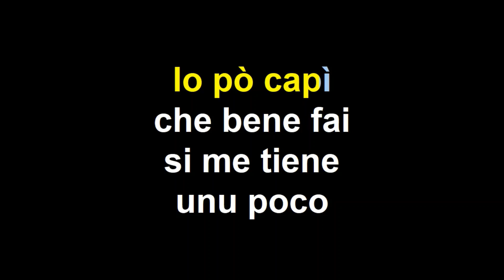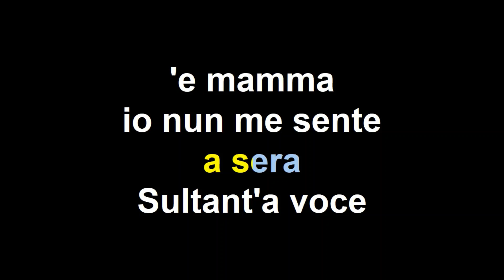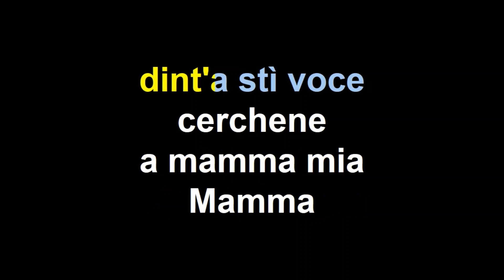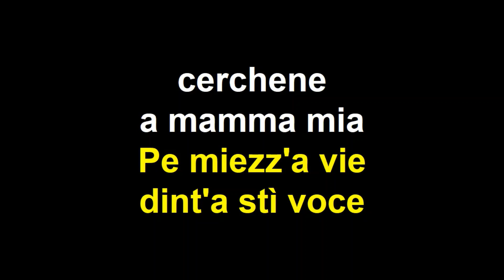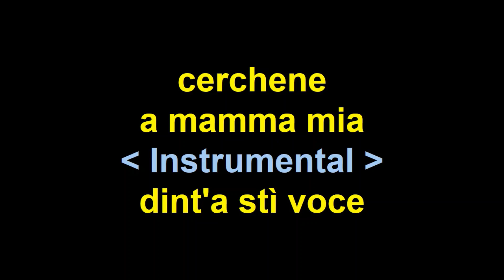Tony Astarita A voce 'e mamma karaoke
Base musicale di un grande classico della musica napoletana, interpretato ance da Mario Merola e Mario Trevi, qui riproposto in versione originale. Questa e tante altre basi disponibili su se non trovi la tua base preferita saremo lieti di realizzartela.